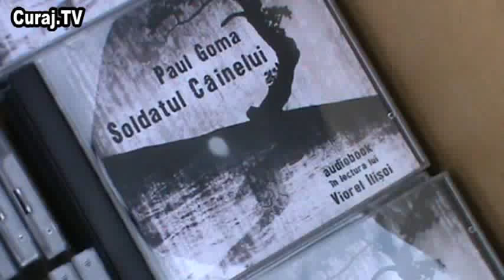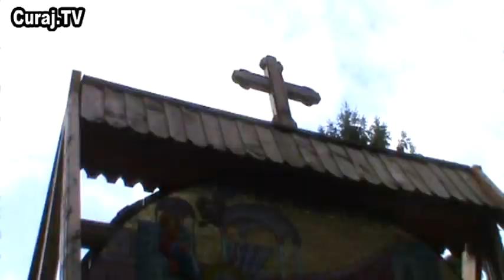Curaj.TV - Ziua lui Goma marcata la Snagov (partea II-a)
Paul Goma nu este publicat pentru că este incomod

De ce nici una din cele două ţări, România şi Rep.Moldova, nu-l revendică pe cel mai cunoscut, cel mai publicat scriitor de limbă română?